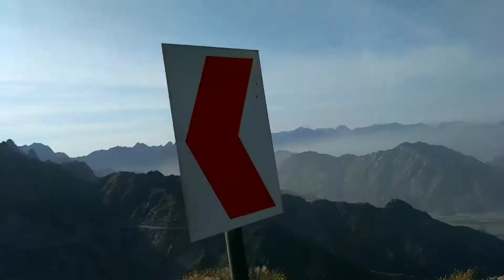Saudi Arabia - Taif || VLOG 01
Alhamdulillah First Vlog Video Done ❤

Handheld Shot.Filming & Editing With Phone.Next Time It Will Be More Better,First Time I Tried Hard. ❤

An Algaa Creation 🎬